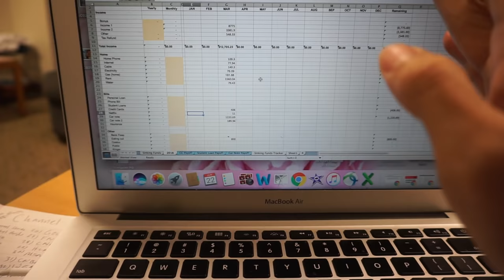DOCTOR w/ $335,000 in SCHOOL LOAN DEBT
If you haven't seen my previous video talking about the different loan repayment programs, check it out

Right now I am just taking advantage of the 50% the government is willing to subsidize of my interest. When that stops at graduation, I will take everything in my saving and pay down a lump sum towards my student loans. My goal is to have at least 40-50K saved up by that time.

If you missed out on any of the other Doctor Mom VLOGS

Wyatt's Instagram @lebillingsfamily